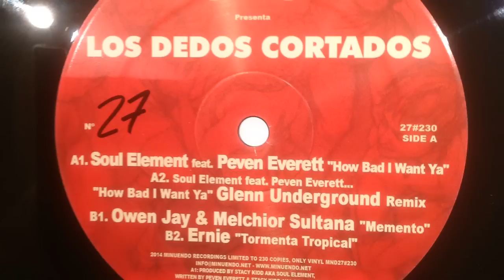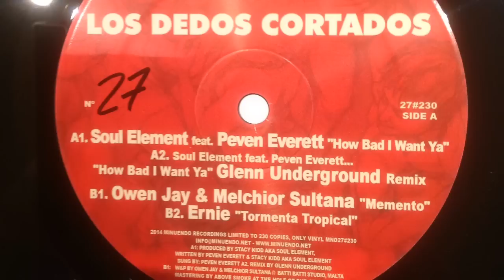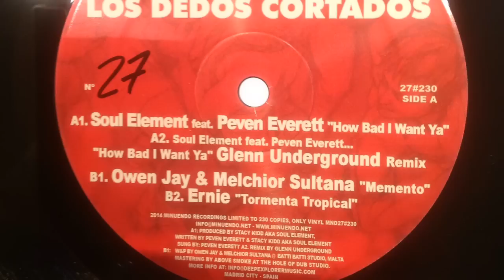Soul Element feat Peven Everett - How Bad I want Ya - MND27#230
Minuendo Recordings - Los Dedos Cortados ‎- MND27#230
Vinyl, 12", Limited Edition, Numbered, hand stamped.